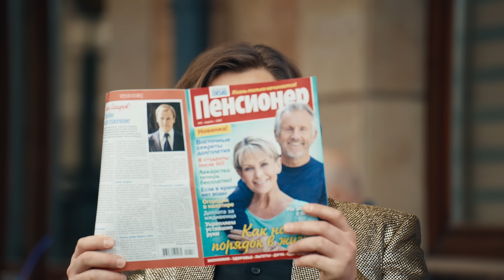ЕГОР ШИП, Samoel, Доминик Джокер - Малиновые сны (Клип 2024)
Благодарим Прохора Шаляпина за то, что дал бабок на клип!

Креативный директор/режиссер: Иван Шелаханов
Камера/монтаж: Татул Асрян
Ассистент оператора: Герас Саакян
Продюсер клипа: Полина Загуменных
Ассистент продюсера: Дарья Бельчик
Стилист: Юлия Маширова
Гример: Дарья Попова, Алина Котова
Кастинг: Георгий Тарасенко
Ассистент кастинг: Рамазан Баратов

Автор слов: Samoel, ЕГОР ШИП
Автор музыки: Григорий Аваков, Петросян Геворг
Текст песни:

Я опять на тусовках
Сотни взглядов на мне
Но мысли только о ней
Но не хочу никого из них
Они просто массовка
У меня таких целый директ
Мне неинтересно совсем
Я все жду, когда ты подойдешь ко мне
И скажешь просто «Привет»
После чего мои руки возьмут твои руки и увезут
Блистаешь как ювелирка
Они все подделка, а ты изумруд
Я рядом, малыш, нас разделяет
Лишь прикосновение губ
Но ты не сказала «Привет» еще,
А я никак не подойду

Малиновые сны
С капелькой слезы
Она покинет клуб
В объятиях звезды
В объятиях луны
Отдаст ему себя
Он для нее герой
Она одна из его ста

Она его форсит в плейлистах
Но дело тут вовсе, не в хитах
В компании близких и подруг
Ей нужен не он, а то, что вокруг
Она любит вайб больших городов
Шум ресторанов
Шик бутиков
Свет софитов
Места VIP
Пляжи Дубая
И солнце  Бали
Ее слепит блеск у чужих берегов
А он с ней в отместку играет в любовь
И в свете огней и сжигает на ней
Холодные взгляды богатых людей
В ней растворяется Дом Периньон
А он притворяется ей, что влюблен
Но среди сотни лиц, ухоженных девиц
Она одна из ста
Как трек из плейлиста

Малиновые сны
С капелькой слезы
Она покинет клуб
В объятиях звезды
В объятиях луны
Отдаст ему себя

Ты плачешь и смеешься
Рядом с ним
Но в сердце у него
Увы, не ты
И не понять тебе
Души звезды
-Нам ведь тоже снятся малиновые сны

Малиновые сны
С капелькой слезы
Она покинет клуб
В объятиях звезды
В объятиях луны
Отдаст ему себя